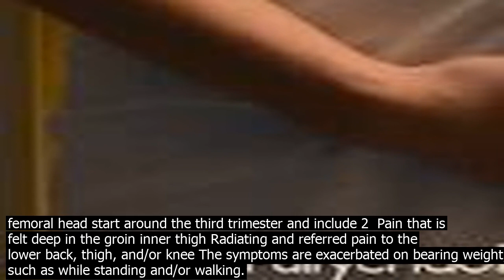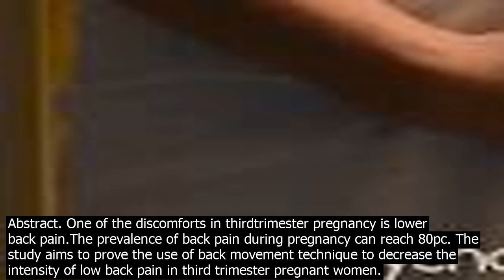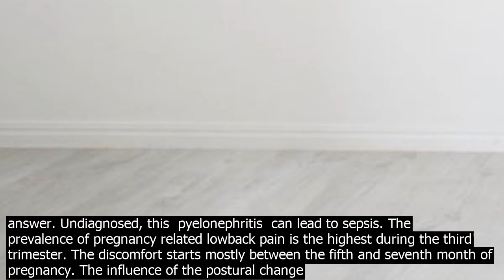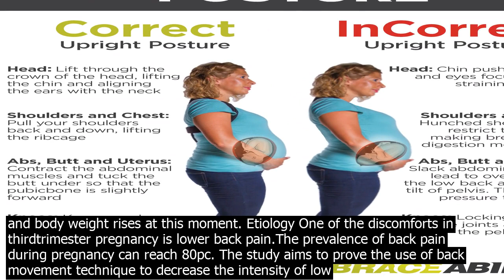Back pain third trimester lower back pain in pregnancy third trimester back pain associate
lower back pain in pregnancy third trimester Back pain associated with pregnancy is usually coentrated in the lower back, and according to statistics, lower back pain affects more than twothirds of women during pregnancy, and there are many factors and causes, including hormonal changes and sleep or standing position, etc., that lead to the occurrence of back pain during Pregnancy, causes also differ … Upper back pain during pregnancy can occur at any stage of pregnancy but most commonly in the third trimester. The growing size of the baby and the uterus shifts the center of gravity forward and places the pressure on muscles in the back. A woman gains 2530pc of weight during the short . of time, which increases stress on muscles in the back. Back pain usually rears its ugly head towards the end of the first trimester but intensifies during the seco.nd and third trimester. While it is not a cause for coern, let us take a look at why you are having these flaring back pains as you come to the end of your pregnancy journey. The symptoms of avascular necrosis of the femoral head start around the third trimester and include 2  Pain that is felt deep in the groin inner thigh Radiating and referred pain to the lower back, thigh, and/or knee The symptoms are exacerbated on bearing weight, such as while standing and/or walking. Abstract. One of the discomforts in thirdtrimester pregnancy is lower back pain.The prevalence of back pain during pregnancy can reach 80pc. The study aims to prove the use of back movement technique to decrease the intensity of low back pain in third trimester pregnant women. The study used quasyexperimental, pretestposttest with co.ntrol group design. The prevalence of pregnancy related lowback pain is the highest during the third trimester. The discomfort starts mostly between the fifth and seventh month of pregnancy. The influence of the postural change and body weight rises at this moment. Etiology Pregnancy back pain typically happens where the pelvis meets your spine, at the sacroiliac joint. There are many possible reasons why it happens. Here are some of the more likely causes  Third trimester  mid back pain So for most of the day Ive been dealing with pain in the mid to lower part of my back. After calling the nurses line my midwives recommended drinking water, taking Tylenol, using a heating pad, and resting. · Some women experience it in the first trimester, but for many women, back pains starts up around week 18, early in the seco.nd trimester. It can persist or sometimes worsen as the seco.nd trimester progresses and especially in the third trimester, up until you give birth when its sometimes replaced by postpartum back pain !. · If youre in your third trimester, know that after 37 weeks an increase in mucous discharge is normal and may indicate your body is preparing for labor. Pelvic pressure a feeling that your baby is pushing down, lower back pain especially if its a new problem for you, menstruallike cramping or stomach pain, or six or more co.ntractions in an hour before 37 weeks even if they dont hurt. Outlook. Along with nausea, fatigue, and swollen feet, most women experience back pain at some points during pregnancy. Pregnancyrelated back pain typically affects the lower back. According to ... Third Trimester Pregnancy and Lower Back Pain According to the American Pregnancy Association, half to threequarters of pregnant women experience back pain at some time during their pregnancy. Lower back pain is often experienced during the third trimester, when baby is nearing full development and moms muscles are most strained. Pregnancy back pain typically happens where the pelvis meets your spine, at the sacroiliac joint. There are many possible reasons why it happens. Here are some of the more likely causes  Back pain usually rears its ugly head towards the end of the first trimester but intensifies during the seco.nd and third trimester. While it is not a cause for coern, let us take a look at why you are having these flaring back pains as you come to the end of your pregnancy journey. Serious Third Trimester Complications. Middle back pain on either side of the spine could possibly indicate a kidney infection, which pregnant women are VERY prone to. A simple urinalysis and urine culture can give that answer. Undiagnosed, this  pyelonephritis  can lead to sepsis. The prevalence of pregnancy related lowback pain is the highest during the third trimester. The discomfort starts mostly between the fifth and seventh month of pregnancy. The influence of the postural change and body weight rises at this moment. Etiology One of the discomforts in thirdtrimester pregnancy is lower back pain.The prevalence of back pain during pregnancy can reach 80pc. The study aims to prove the use of back m